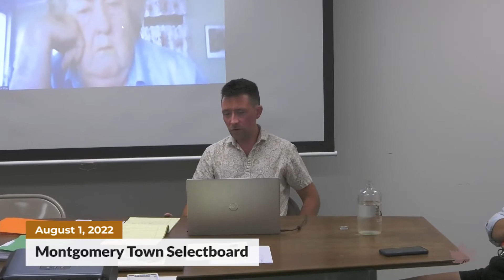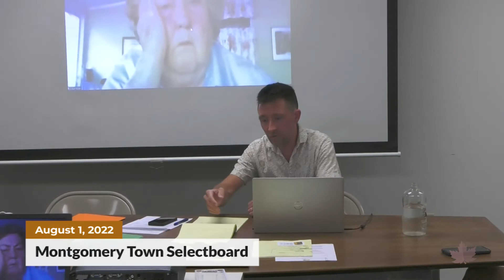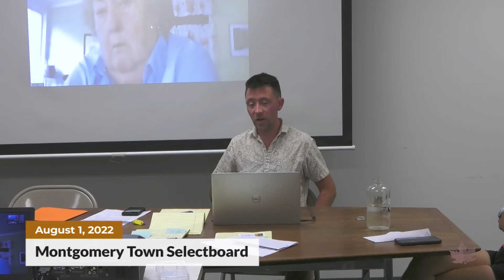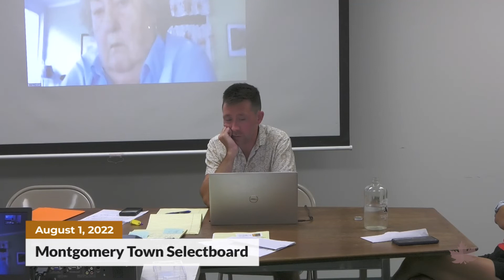Montgomery Selectboard Meeting | 08/01/2022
Video from the Montgomery Town Selectboard meeting, recorded on August 1, 2022.